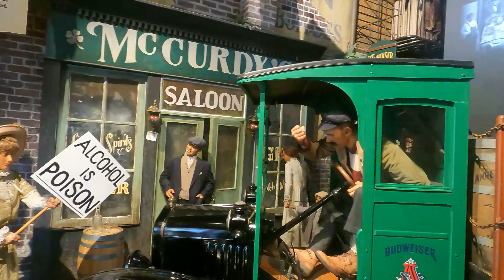Teaser of "Savannah - Coastal Empire Getaway"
The teaser from our sister channel Tampa Aerial Media, for this wednesdays video on Savannah, GA.  It will be a very entertaining video as you can see by the teaser.